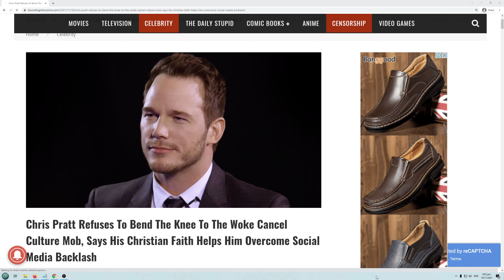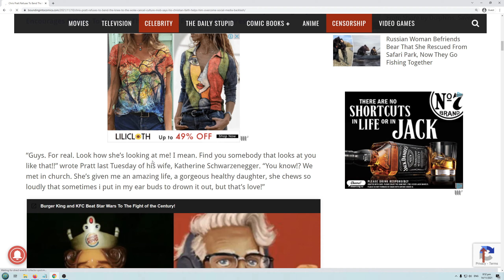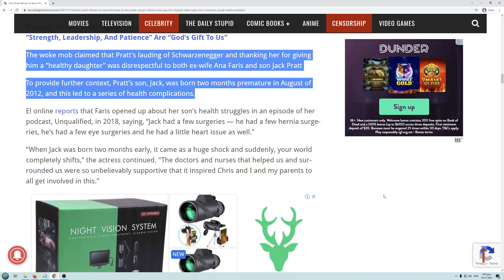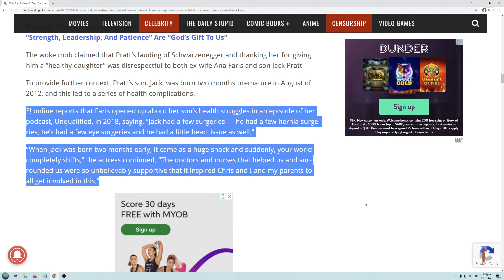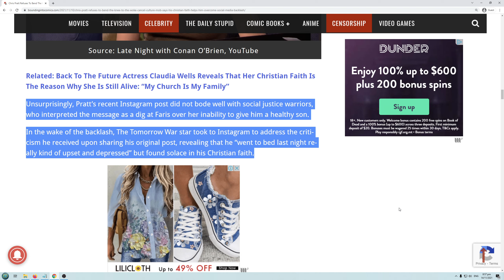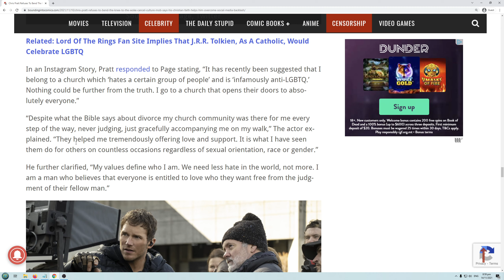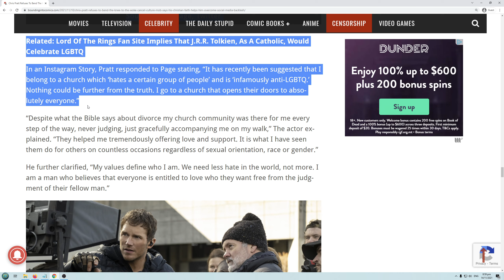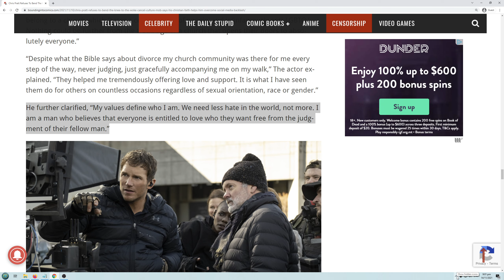Social Justice Revengers try to cancel Chris Pratt again!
Thankfully Chris took it very well and responded back to these woke revengers.